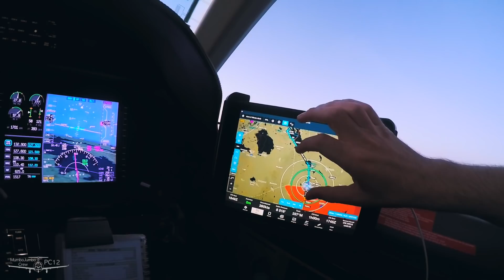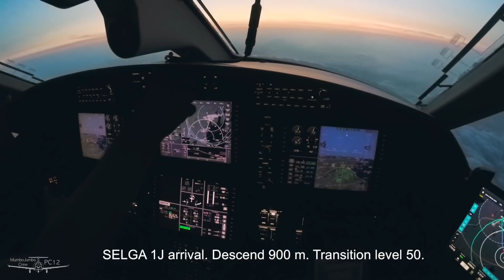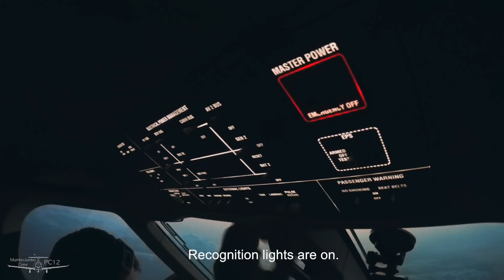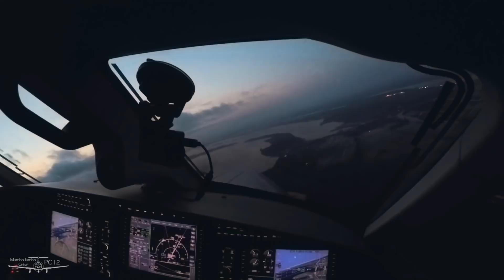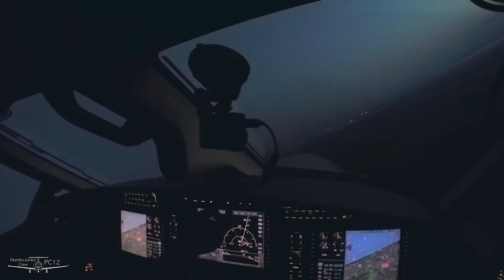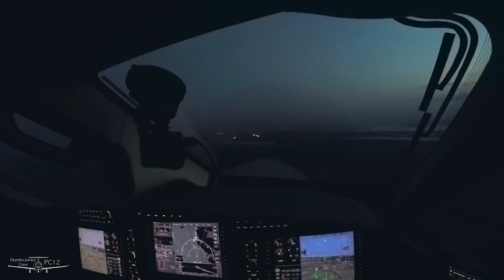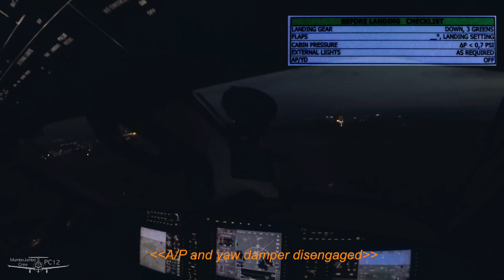Karelia | Pilatus PC-12 Cockpit View | LIVE ATC, MovMap, HD1080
MJC welcome you aboard of Pilatus PC-12NG for amazing flight to one of the most interesting and beautiful regions of Russia - Karelia, located not so far away from Saint-Petersburg. We will make a nice approach to Petrozavodsk - capital of Karelia,  under the "white night" with live ATC, mov maps and checklists. So please, fasten your seatbelts and enjoy the beauty of Russian north.

Наконец-то Север. В этот раз мы отправляемся с вами в чудесный озерный край России - Карелию. Это невероятный регион, который всем советую посетить. Мы совершим заход и посадку под покровами белой ночи в столице Карелии, городе Петрозаводске, аэропорт Бесовец, который оставил у меня только положительные впечатления. Это порт пример для многих региональных аэропортов в России. Спасибо тем, кто сделал его таким. Жаль, что рейсов туда почти нет. Эти места заслуживают того, чтобы их посещали и туда летали самолёты. Отдельная благодарность @spotting_petrozavodsk (instagram) за гостеприимный приём.

Лидия Клемент - Карелия